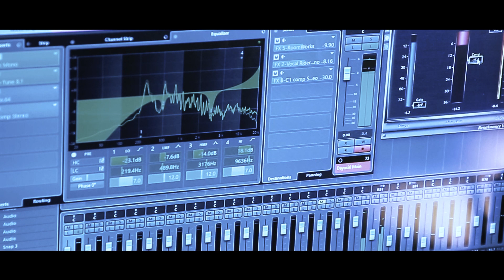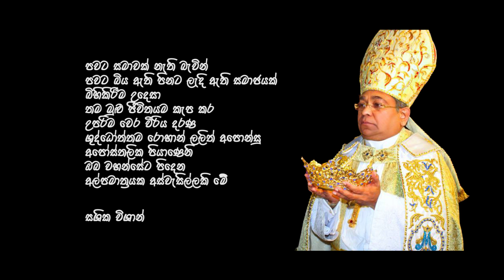Dheera Wheera Kanyawee | Pradeepa Dharmadasa Ft Sanka Dineth | 2018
Dheera Weera Kanyavee by Pradeepa Dharmadasa
Music | Sanka Dineth
Lyrics | Shashika Vishan

A Trans Studios Production Connect With Sanka